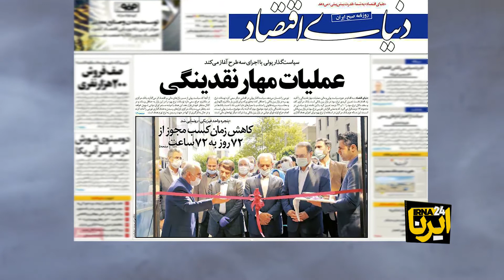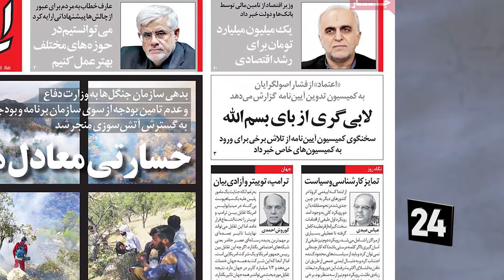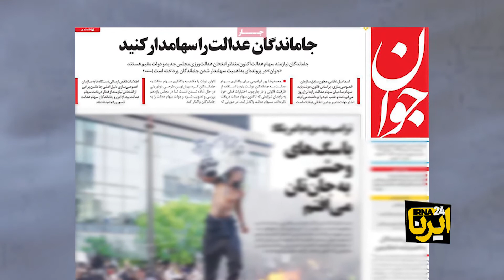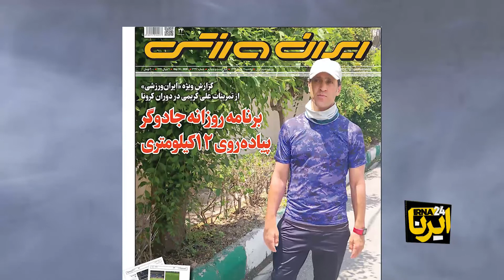آشوب آمریکایی در روزنامه‌ها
امروز 11 خرداد روزنامه‌ها سوژه‌های متنوعی داشتند که به آن‌ها بپردازند. اما مهم‌ترین مسئله همچنان آشوب در ایالات متحده است که به‌دنبال قتل جوان سیاه‌پوست در این کشور آغاز شد.
مدت زمان لازم برای شروع کسب‌وکار در ایران، 69 روز کاهش یافت و به 3روز رسید. به این ترتیب هر کسی می‌تواند به سادگی برای کسب‌وکار خود مجوز دریافت کند. این یکی از خبرهایی بود که روزنامه‌های امروز به آن پرداخته‌اند. اما مهم‌ترین سوژه، بحرانی است که در این روزها دامان آمریکا را گرفته‌است.